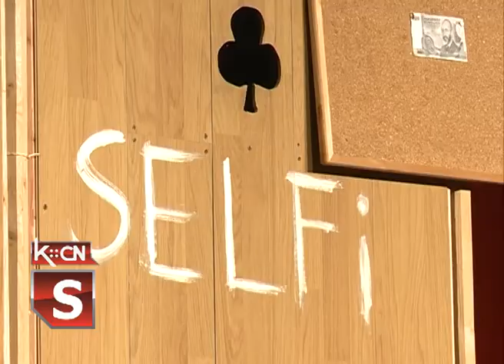Svratište u pozorište 2018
Proteklog vikenda Šiđanima su se predstavila amaterska pozorišta iz regiona sa svojim najnovijim pozorišnim ostvarenjima u okviru festivala „Svratište u pozorište“ koji se održava u Kulturno obrazovnom centru po četvrti put. Nastupali su glumci iz: Županje, Sinja, sa  Pala i iz Banja Luke.